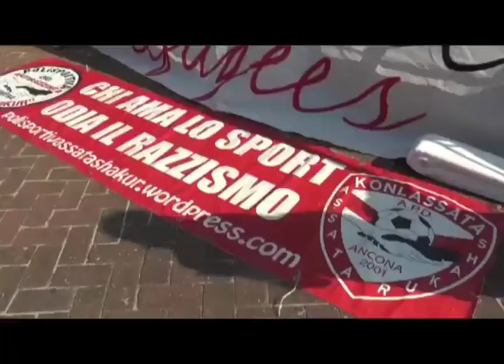tg + editoriale del 11 07 2016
tg + editoriale del 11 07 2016 con servizio funerali Emmanuel condotto da Adolfo Leoni - In redazione: Francesco Marconi e Fabio Scatasta - con la gentile collaborazione di TV 2000 e Daniele Morini